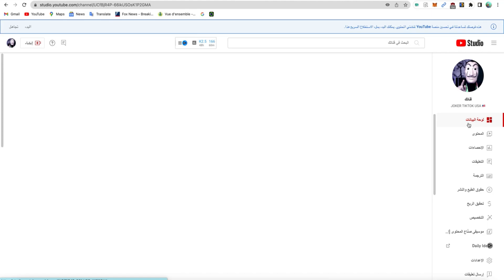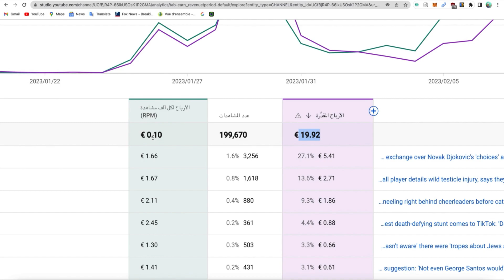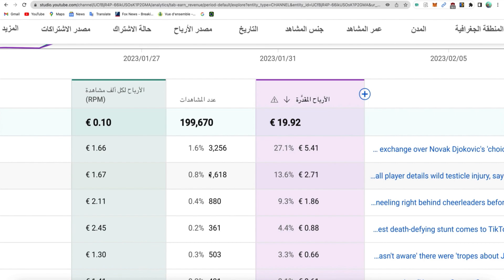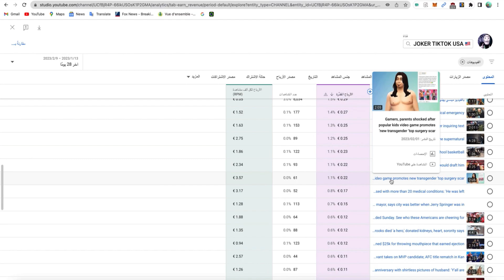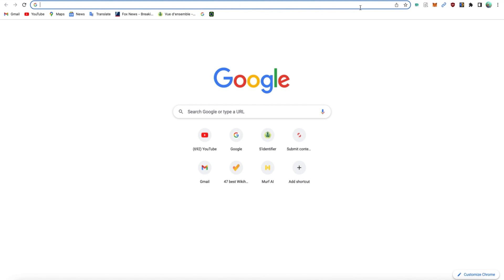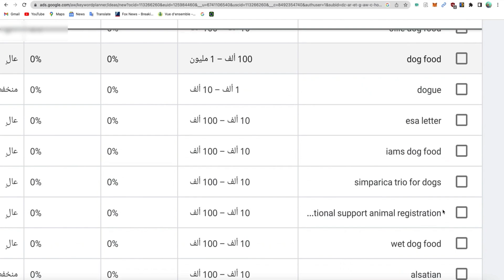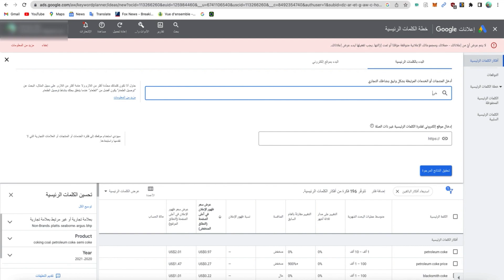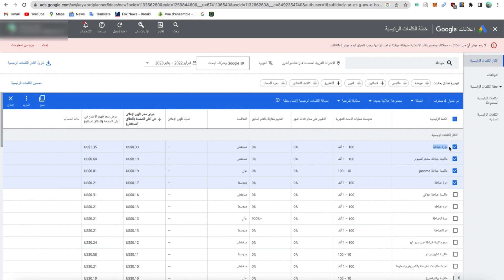المواضيع الأكثر ربح على موقع YOUTUBE | زيادة rpm يوتيوب | كم ربحت لكل 1000 مشاهدة في قناتي بالدليل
youtube promotion
youtube ads
youtube advertising
youtube marketing
youtubetv
youtube tv account زيادة rpm يوتيوب
Most Profitable Topics on YouTube | Best Earning Category on YouTube | Actual Reality with Proof
What is RPM || 5 ways To Increase RPM On YouTube || You can get 1000 views = $12

kuwait
Qatar
saudi arabia
الإمارات العربية المتحدة
الكويت‎
قطر
السعودية

امين نزار AMINE NEZZAR

رابط حسابي في الانستغرام لمن يريد سحب امواله من ادسنس

Amine_Nezzar#